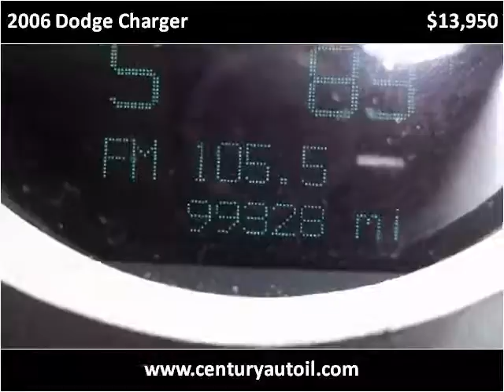2006 Dodge Charger Used Cars Chicago IL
This 2006 Dodge Charger is available from Century Auto Sales.